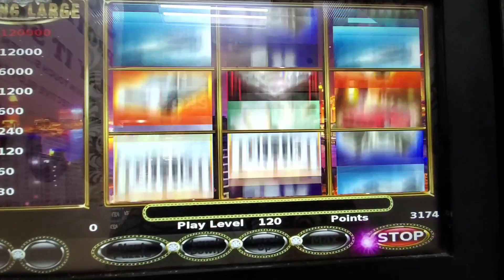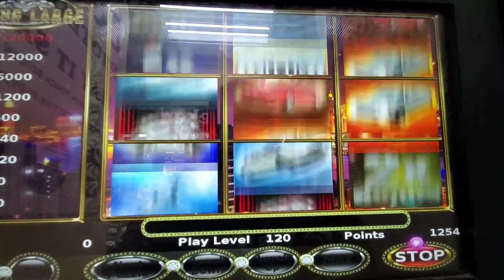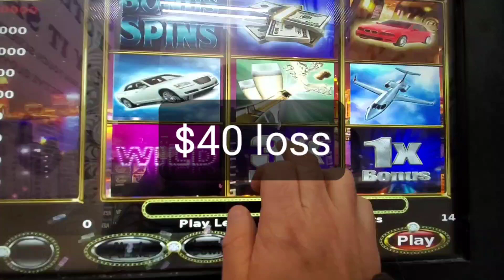PA Skills Living Large Play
$40 play on Living Large